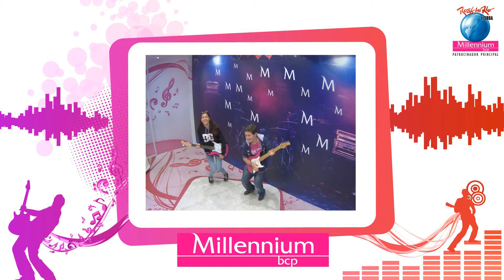RockInRio Fotos 180 - filme 2012/06/03 21-22h